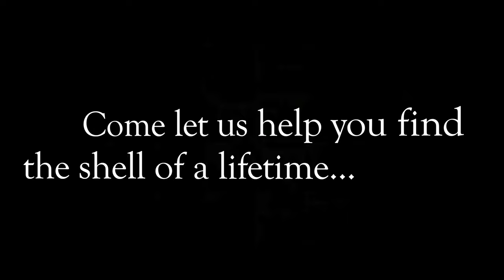Treasure Seekers Shell Tours Trailer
Take a guided shelling tour or eco tour with us as we explore the Ten Thousand Islands National Wildlife Refuge in Southwest Florida, just south of Marco Island.